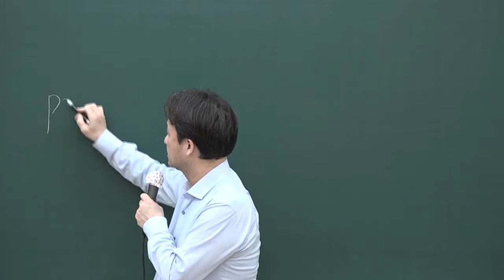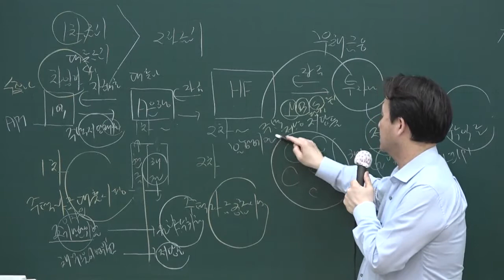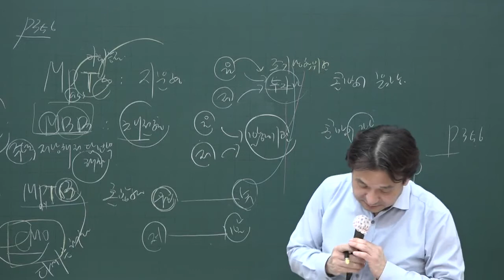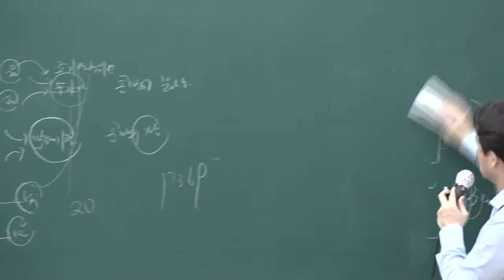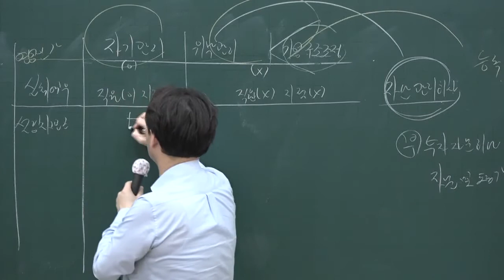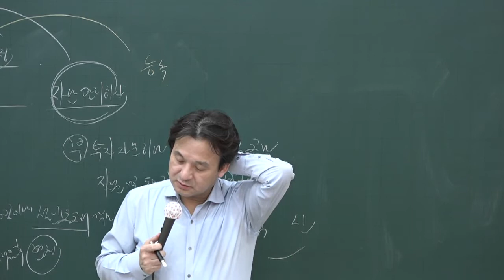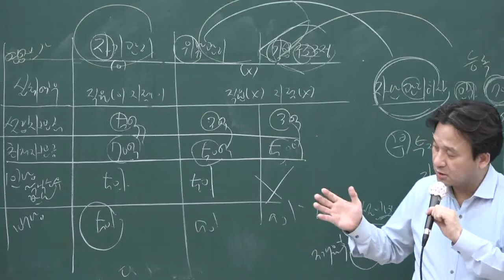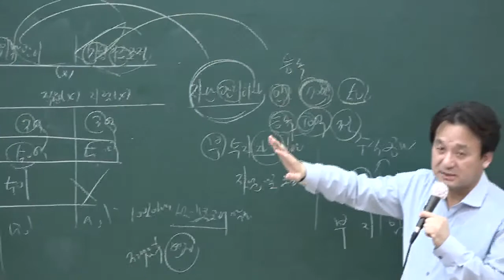[공전무] 2020년 공인중개사 부동산학개론 기출특강 4-11